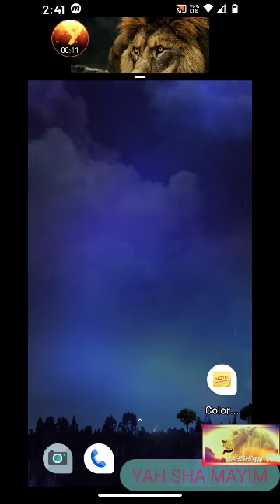MY WILL WHAT IS IT ?! AV FATHER YAHUAH IS THE WILL! 🎺 THE HEART FILLED RHEMAS. USE BIBLICAL DISCERN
these messages heart spiritual sole felt spoken pls. use biblical discernment
before AMEIN like then share subscribe at least one friend 🙏 to help out bless u! in YAHUSHUAH HAMASHIACH RUACH HA KASASH AV YAHUAH THE ALPHA OMEGA BE TO HIM ALONE ALL THE PRAISE THANX GLORY PSALMS 91 AMEIN BLESSINGS 💞🙏